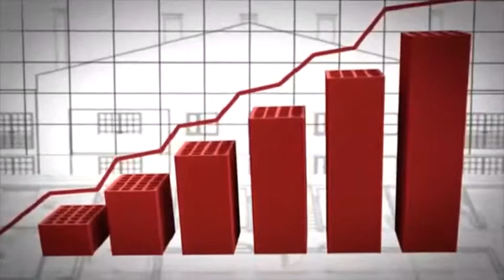Comprar ahora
Siempre buscamos el momento perfecto para hacer un viaje, un proyecto.. Comprar o vender una vivienda! Pues ese momento es ahora